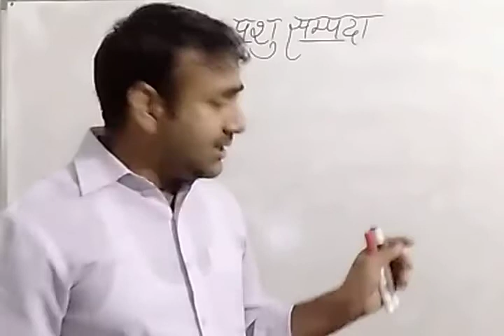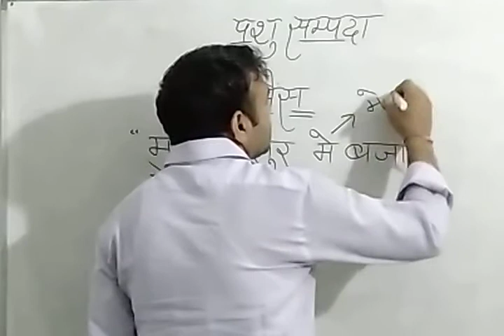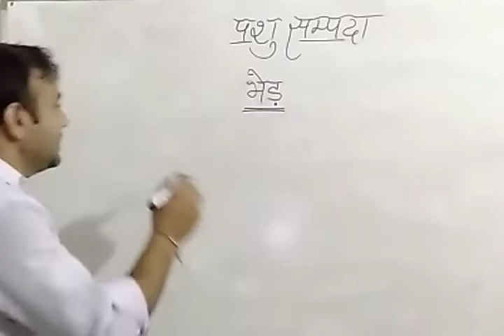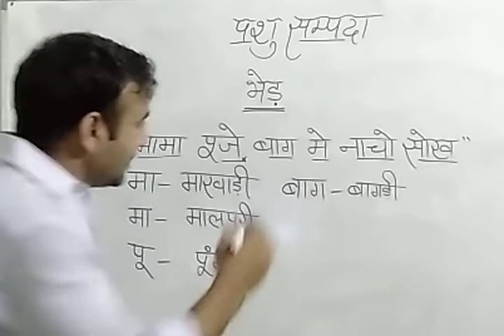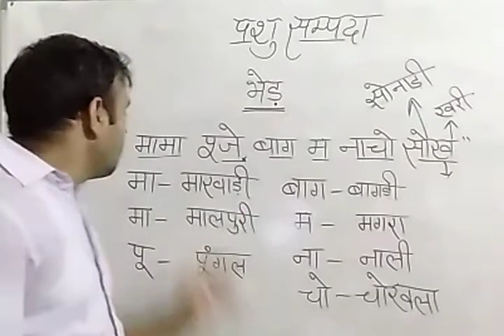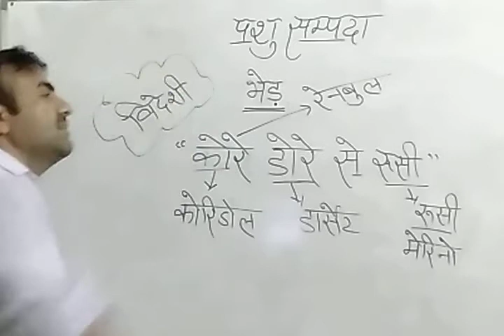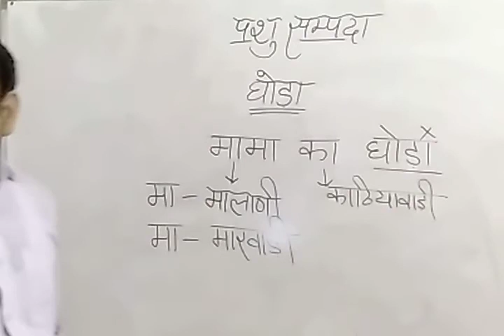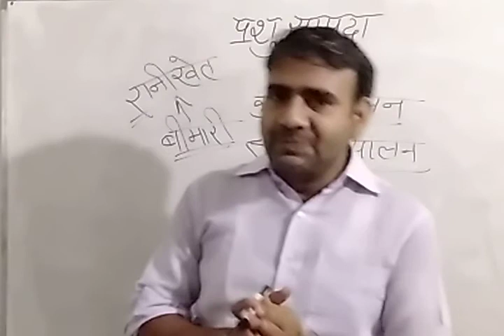पशु_सम्पदा - 3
Vijay Sain